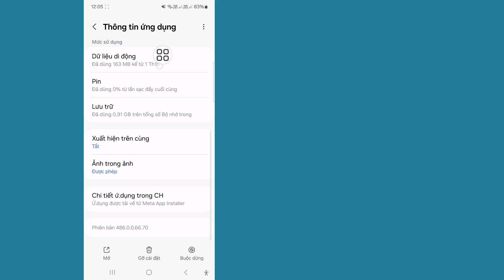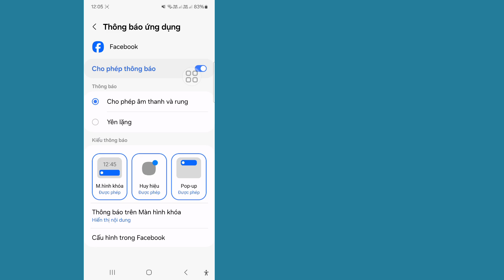Tùy chọn Ghi chú trên Hồ sơ Facebook không hiển thị | Thiếu tùy chọn Ghi chú trên Hồ sơ Facebook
Tùy chọn Ghi chú trên Hồ sơ Facebook không hiển thị | Sửa lỗi Thiếu tùy chọn Ghi chú trên Hồ sơ Facebook

Trong video này, tôi sẽ chỉ cho bạn Tùy chọn Ghi chú trên Hồ sơ Facebook không hiển thị || Sửa lỗi Thiếu tùy chọn Ghi chú trên Hồ sơ Facebook. Hãy chắc chắn xem video đến hết. Bạn sẽ học được Tùy chọn Ghi chú trên Hồ sơ Facebook không hiển thị || Sửa lỗi Thiếu tùy chọn Ghi chú trên Hồ sơ Facebook. Thật dễ dàng và đơn giản để thực hiện trên điện thoại của bạn.

💛Adnan đừng quên để lại ''LIKE''